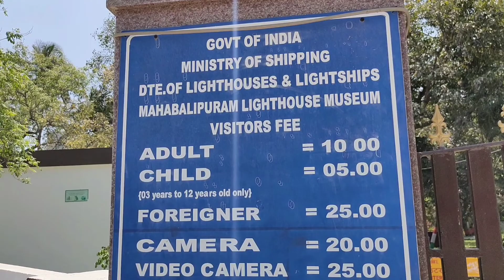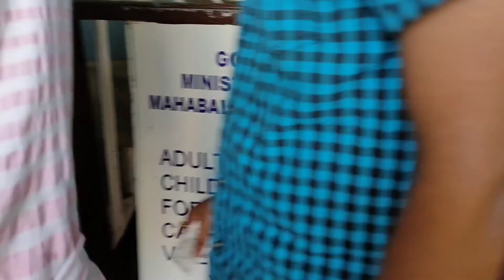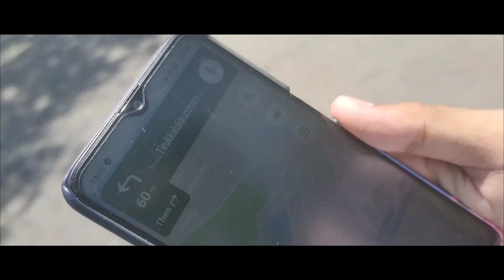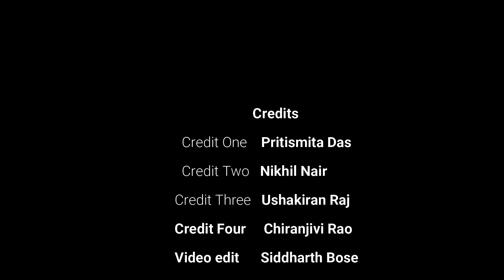HIDDEN BEACH | CHENNAI |VLOG3 | ECR BEACH & MAHABALIPURAM LIGHT HOUSE | EPISODE-02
Mahabalipuram Lighthouse is located in Tamil Nadu, India. It has been open to tourists since 2011. It was closed in 2001 following a perceived threat from the Liberation Tigers of Tamil Eelam. The first light was commissioned here in 1887. The lighthouse, with a circular masonry tower made of natural stone, became fully functional in 1904. India's oldest lighthouse, built around 640 AD by Pallava king Mahendra Pallava stands next to this modern structure.
ECR BEACH  THE BEAUTIFUL  HIDDEN BEACH . Its Lovely  to watch the sunrise. Not too crowded...Black rocks at one end are good for some exotic clicks. You can go surfing as well.